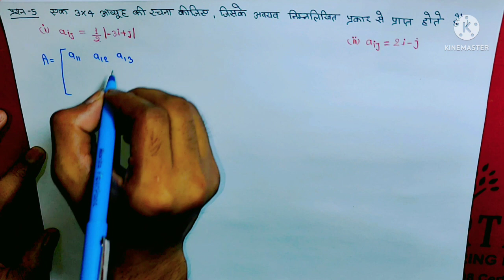Class 12 || chapter 3.1( question no. - 4 & 5)